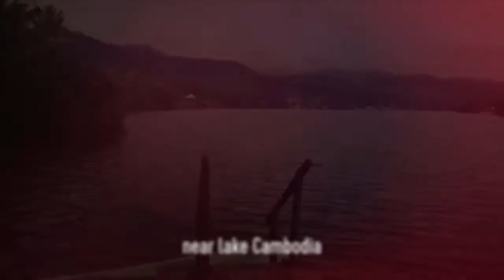Cambodia and southeast Asia Flashback, 2019 to 2020, digital nomad, world tour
Compilation of my world tour in southeast Asia to Europe. Digital Nomad, 1 Russian girl per video. Cambodia